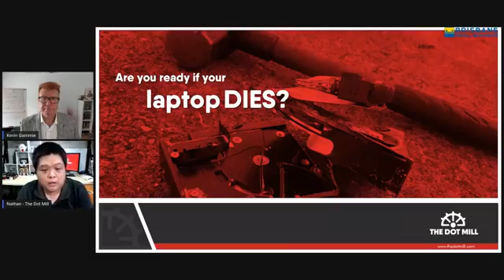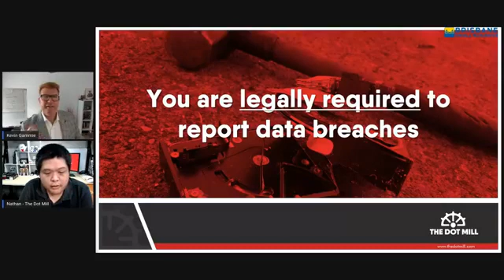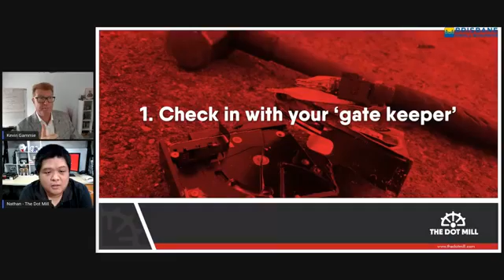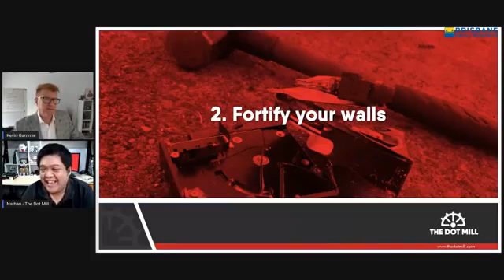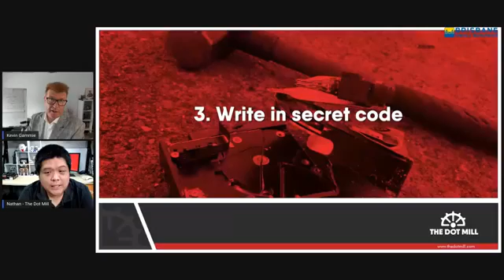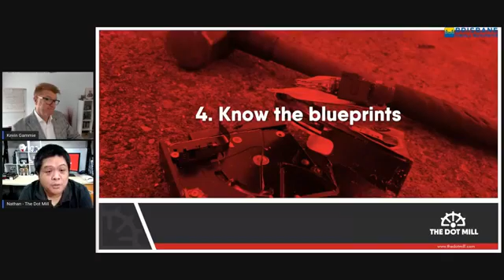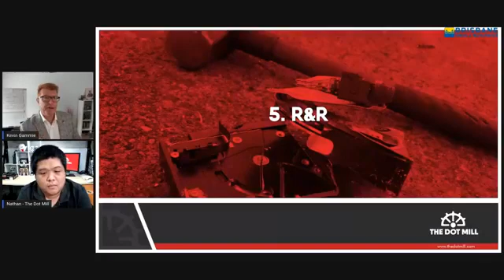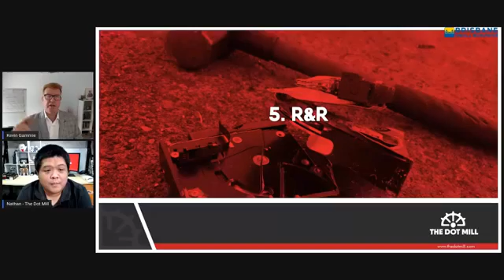Are You Ready if Your Laptop Died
Most of us would never think it would happen to us... our computers suddenly dying. But we can all imagine the panic we'll feel if ever that will happen.
Nathan Seto has 5 steps on how you can be ready for cases like these.
Join us later to know more.